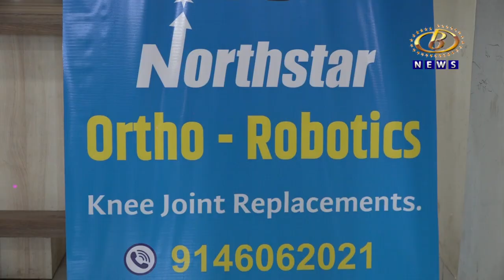कोल्हापूरातील नॉर्थस्टार हॉस्पिटलमध्ये रोबोटीक सांधेरोपण शस्त्रक्रिया होणा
कोल्हापूरातील नॉर्थस्टार हॉस्पिटलमध्ये रोबोटीक सांधेरोपण शस्त्रक्रिया होणार, वर्धापनदिनानिमित्त आयोजित कार्यक्रमात ज्येष्ठ अस्थिरोगतज्ञ डॉ. जी. एम. कुलकर्णी यांचं व्याख्यान